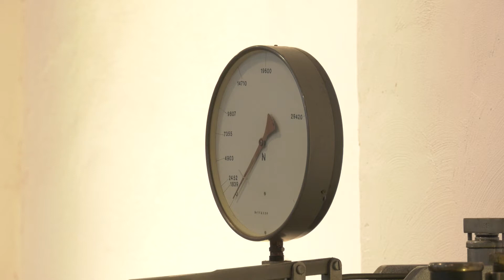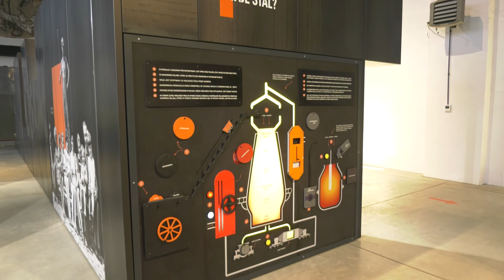OTWARCIE MUZEUM HUTNICTWA W CHORZOWIE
26 listopada uroczyście otwarto Muzeum Hutnictwa w Chorzowie, jedyną taką placówkę w Polsce.
COMTV.pl - produkcja TV i filmowa